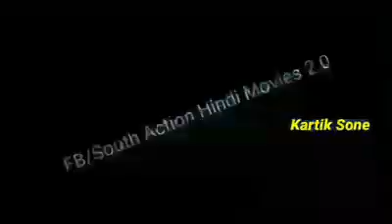naa peru surya illu anu india hindi teaser